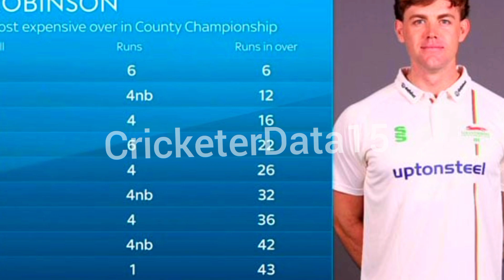1 over 43 Runs england county cricket league 2024|1 over 77 runs|double hundred county cricket 2024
1 over 43 Runs england county cricket league 2024|1 over 77 runs|double hundred county cricket 2024

video topics are:
1 over 43 runs
1 over 43 runs ruturaj gaikwad
1 over 43 runs highlights
1 over 43 runs gaikwad
1 over 43 runs jadeja
one over 43 runs ruturaj gaikwad
1 over me 43 runs highlights
dhoni 1 over 43 runs
ruturaj 1 over 43
csk ruturaj gaikwad 1 over 43
runs
most runs in 1 over
highest runs 1 over cricket history
1 over 77 runs
1 over 72 runs
1 over 77 runs highlights
1 over 70 runs
1 over 7 six
1 over 77 run 1990
CricketerData15
tahiriqbal
pakistan cricket
1 over 7 wickets
1 over 7 six ruturaj gaikwad
highlights
1 over 7 six ruturaj gaikwad video
1 over 76
most runs in single over
43 runs in an over
england cricket
ollie robinson
ollie robinson bowling
ollie robinson record
cricket
Louis Kimber
ollie robinson concedes record 43 runs in an over
ollie robinson 43 runs in 1 over
most expensive over by ollie robinson
most expensive over in cricket
cricket records
top 10 cricket records
leicestershire
louis kimber vs ollie robinson
news24 sports
news24 cricket
1 over 6 wickets
1 over 5 wickets mohammad amir
1 over 43 runs
1 over 6 six
1 over 5 wickets
1 over 36 runs pooran
1 over 6 six fakhar zaman
1 over challenge
1 over 48 runs
1 over me 6 wicket